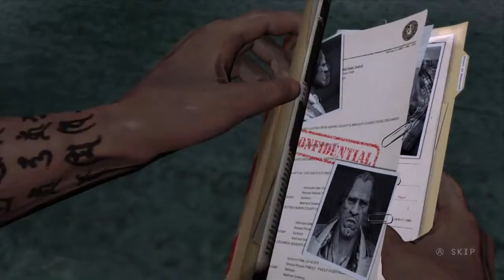Devil's Third - Launch Trailer